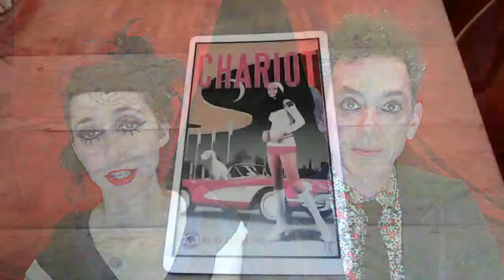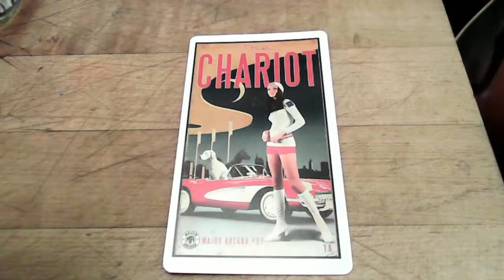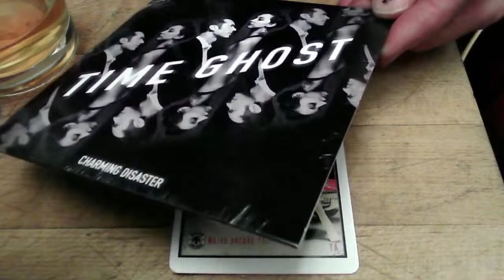Charming Disaster's Quarantine Livestream (April 12, 2024)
"If you've never tuned in…think gothic folk + highbrow theater + Pee-wee's Playhouse." –Lisa Whealy, Mountain Music Promotions

Join Charming Disaster for songs, spirits, and shenanigans as we celebrate the release of our 10-year singles compilation Time Ghost! This is the last Quarantine Livestream before we leave on tour for Germany + Switzerland, so this is your chance to share your travel advice, medieval castle recommendations, or dire warnings before it's too late.